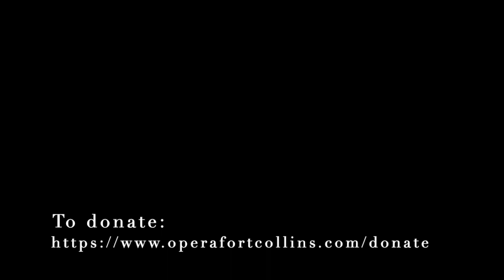January Arias at Avo's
Arias at Avo’s
January Program

Emily Anderson, mezzo soprano
Eric Morgan, baritone
Michael Borowitz, piano

‘Faites-lui mes aveux’ from Faust (Charles Gounod)

‘Hai gia vinta la causa’ from Le Nozze di Figaro (W. A Mozart)

‘Il pleure dans mon coeur’ (Claude Debussy)

‘Come un’ape ne’giorni d’aprile’ from La Cenerentola (Gioacchino Rossini)

‘In the Beginning from Of Gods and Cats’ (Jake Heggie)

‘A Hundred Thousand Stars’ from Out of Darkness (Jake Heggie)

‘The Miller’s Son’ from A Little Night Music (Stephen Sondheim)

‘Finishing the Hat’ from Sunday in the Park with George (Stephen Sondheim)

‘La ci darem la mano’ from Don Giovanni (W.A. Mozart)

Emily Anderson is an American mezzo-soprano. She holds a BM in Music Education and a Performance Certificate from Sam Houston State University and is currently a graduate student pursuing her MM in Vocal Performance at Colorado State University. An avid performer and scholar, she has competed and placed in competitions around the country, and has also assisted with presentations at the National Opera Association Conference twice. She has performed both domestically and internationally in operatic roles such as Orpheus in Gluck’s Orfeo ed Euridice, Suzuki in Puccini’s Madame Butterfly @ Opera festival di Roma, and the Sorceress in Purcell’s Dido and Aeneas in Japan. On top of her love for opera, Ms. Anderson enjoys performing early music and contemporary classical music. She will be performing the role of Miss Todd in Colorado State University’s virtual production of Menotti’s The Old Maid and the Thief this spring.

Baritone, Eric Morgan grew up in Katy, Texas and became active with the Houston classical music world in 2008. HGO's production of Britten's A midsummer Night's Dream was Eric's first professional gig as a member of the children's chorus and understudy to Mustardseed. In his senior year of High School, Eric had the opportunity to work with HGO again as a member of their High School Voice Studio. This gave him opportunities for master classes, diction classes, and an early immersion into the world of opera. Eric went on to receive his Bachelor's of Music from Sam Houston State University in Huntsville, Texas. He sang in every chorus he could, performed in countless opera scenes, and three main stage opera productions. He was also able to travel and perform opera in Italy, Luxembourg, and Japan thanks to Sam Houston and its wonderful faculty. After graduating in May of 2018, Eric continued his education at Louisiana State University in Baton Rouge for his Master's of Music in Vocal Performance degree. He received his MM in Vocal Performance in May of 2020 after performing a total of 10 roles in 2 years.

American conductor and pianist Michael Borowitz is currently in his seventh year as Music Director and newly tenured Associate Professor of LSU Opera.
Now in his fifth season as Music Director, and first year as Artistic Director with Opéra Louisiane, he will conduct performances of Humperdinck’s Hansel and Gretel, and Gilbert and Sullivan’s The Pirates of Penzance.
He just returned from his second summer in Novafeltria, Italy with La Musica Lirica conducting performances of Rossini’s L’Italiana in Algeri.
His current recordings (all on the Albany label) include Offenbach’s Bluebeard, Kern’s The Cabaret Girl, Herbert’s Mlle. Modiste (also released on DVD by Operetta Archives), and Gilbert and Sullivan’s Ruddigore and Patience. Newly released on DVD by Operetta Archives is Mr. Borowitz conducting the 2007 Ohio Light Opera production of Kálmán’s The Duchess of Chicago.
For nine years he was Artistic Director of Nevada Opera, and for five seasons he was Music Director for Ohio Light Opera. He has been a guest conductor for La Musica Lirica, Des Moines Metro Opera, Baltimore Concert Opera, Opera Delaware, Pensacola Opera, AVA Ballet, Eastman School of Music, Opera Idaho, Opera Southwest, Rimrock Opera, Opera Columbus, The Reno Philharmonic and the LSU Symphony Orchestra, as well as assistant conductor with The Metropolitan Opera, Indianapolis Opera and Cleveland Opera.